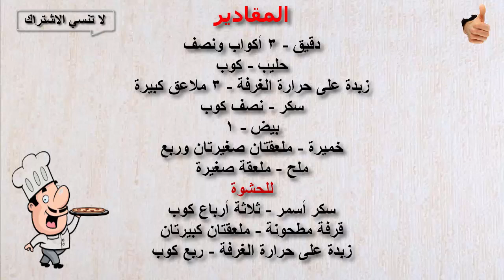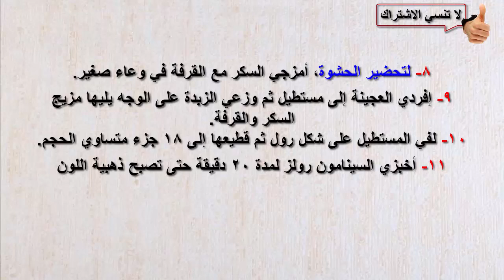طريقة عمل السينابون